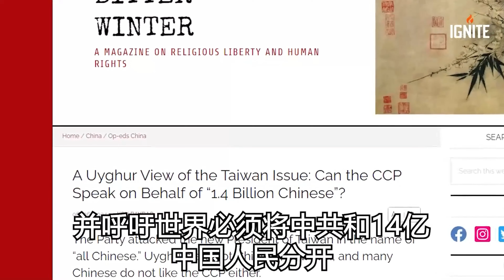中共不等于中国人 渐已成为世界共识，中共代表中国人是错误的#nfsc